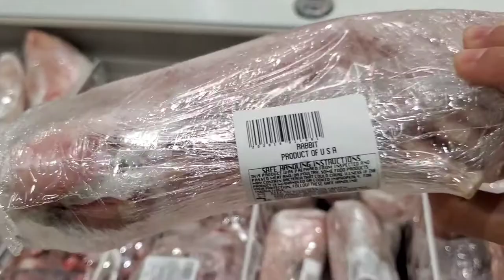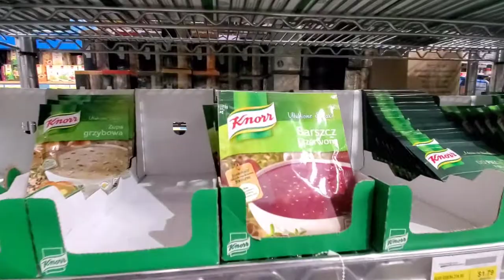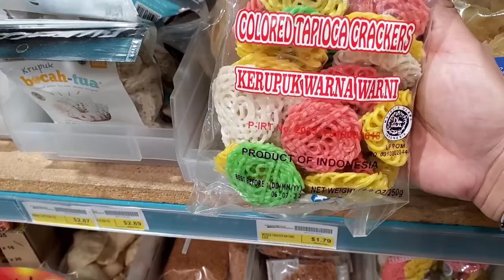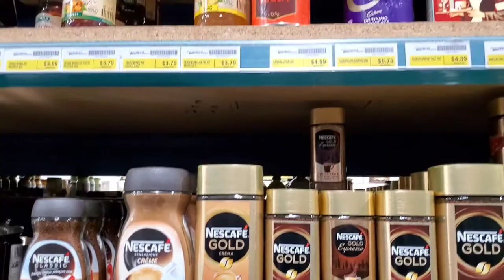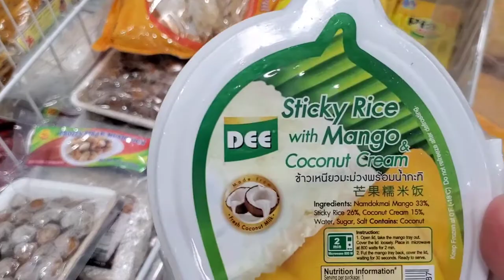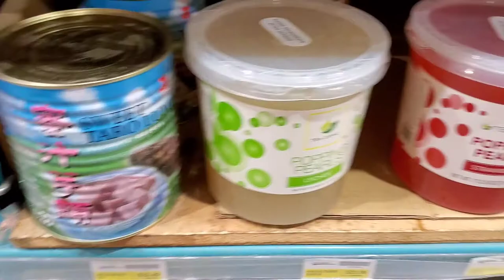LAS VEGAS FANCY INTERNATIONAL SUPERMARKET TOUR!DAY 2